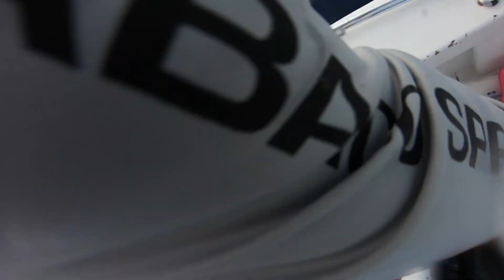I Swam with the RAREST FISH IN THE OCEAN Ep. 5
In this episode we head out to go wahoo fishing, but end up having some pretty cool encounters the the bite was slow. We speared a couple wahoo, swam with dolphins and saw one of the rarest fish to see in the ocean! Get ready for some HOT ACTION!